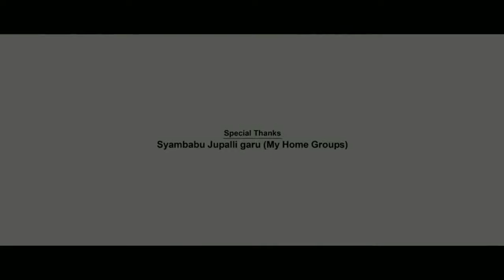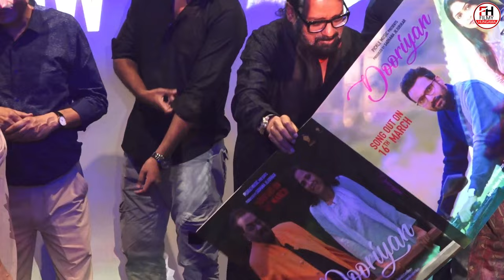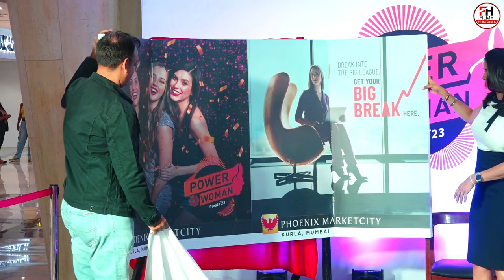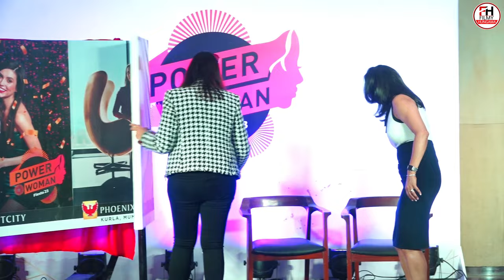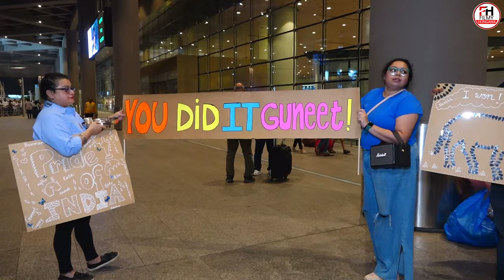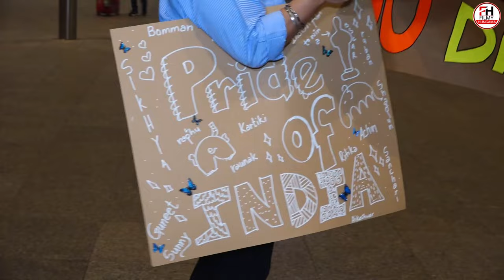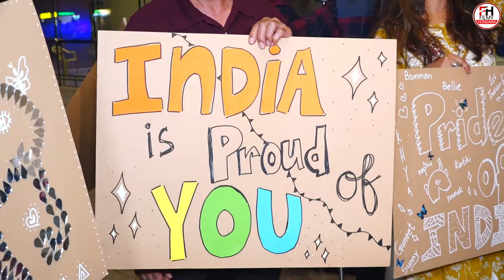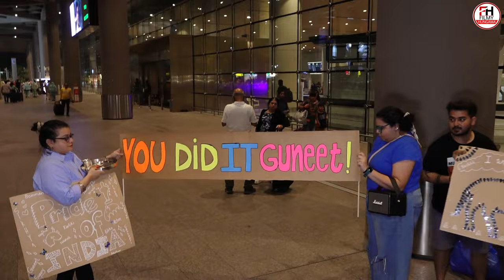Toilet: Ek Prem Katha Full HD Movie | Akshay Kumar | Bhumi Pednekar | Story Explained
This is not a movie video. In This Video we discussing on Toilet: Ek Prem Katha Movie Trailer Review, interesting facts and Story Explanation.